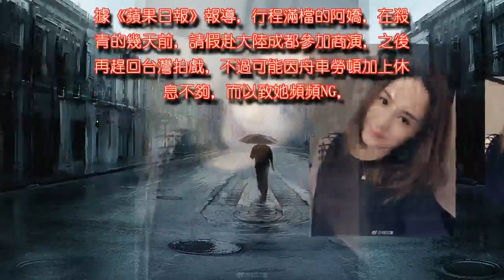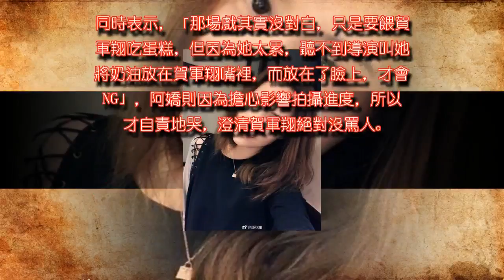因不斷NG遭賀軍翔譙髒話罵哭？阿嬌澄清：沒這回事